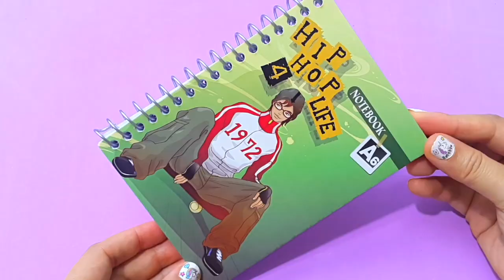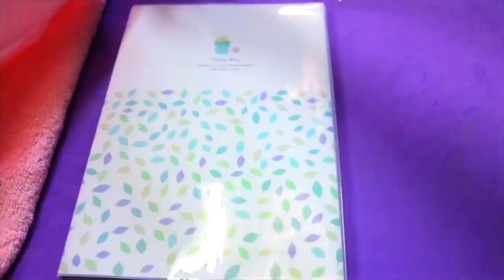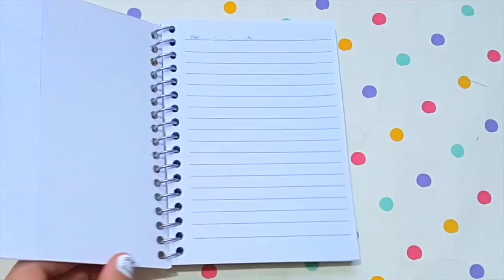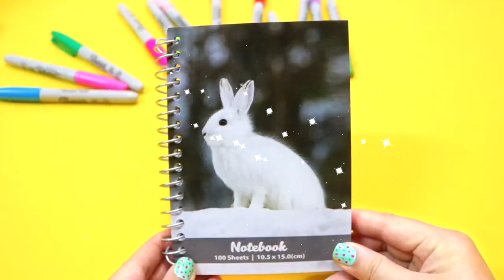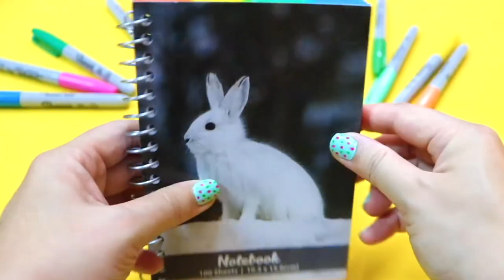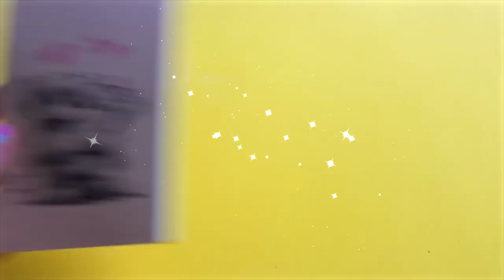DIY School Supplies! 10 DIY Rainbow Stress Reliever Notebooks for Back to School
Cool ways to sneak stress relievers into class!

🌵Materials 🌵
🌈DIY Magic Notebook: sharpie (permanent markers), clear tape, acrylic paint, liquid soap, school glue.
🌈Rainbow Liquid Notebook: clear drinking straws, food dye, water.
🌈Unicorn Slime Notebook: PVA glue, laundry detergent, unicorn template, craft paint (acrylic paint), glitter, confetti glitter, Ziploc bag, washi tape.
🌈Orbeez Notebook: Orbeez (water balls), water, vinyl, flat iron, E6000 glue.
🌈Pom-pom Notebook: pom poms, crazy glue.
🌈Cloud Squishy Notebook: mochi squishy, nail polish, color paper.
🌈Gumball Machine Notebook: printer paper, clear ornament, foam beads, E6000 glue, plastic cap, acrylic paint, hot glue, nail polish.
🌈Ice-cream Sandwich Notebook: craft foam paper, permament markers, craft glue.
🌈Baby Unicorn: towel, pom-poms, sharpie, puffy paint (3D paint), sponge, acrylic paint, hot glue gun.
🌈M&Ms Notebook: craft foam, iron, acrylic paint.

😊😊😊Hey guys! I'm Aira and I'm glad you stumbled upon my channel! I love making DIY videos, such as DIY School Supplies, Life Hacks, DIY Phone Cases, DIY Makeup, Beauty and Lifestyle related videos! You will also find DIY room decor, DIY gift ideas, Halloween & Christmas DIYs, tips & tricks, and other tutorials for Back To School season! 😊🌈🌈